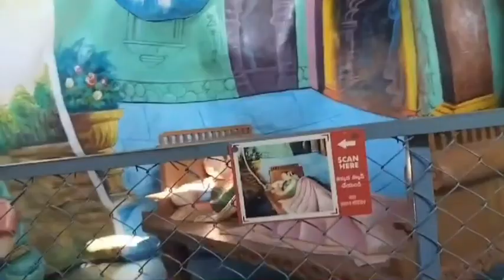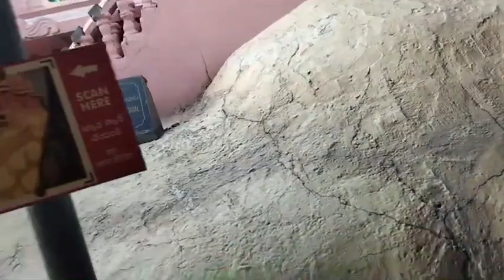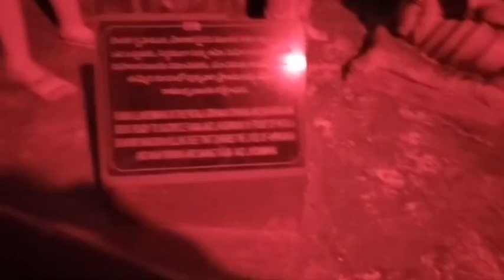Yadagiriguttalo స్వామిని దర్శించుకునే అదృష్టం కలిగింది/ఇంతకాలంsurendrapuri ఎందుకుచూడలేదా అనిపించింది